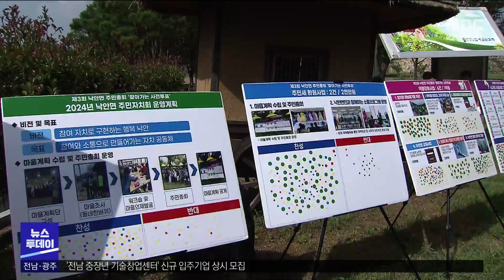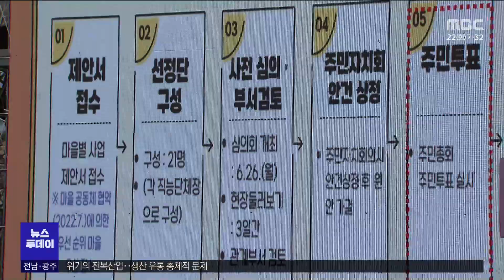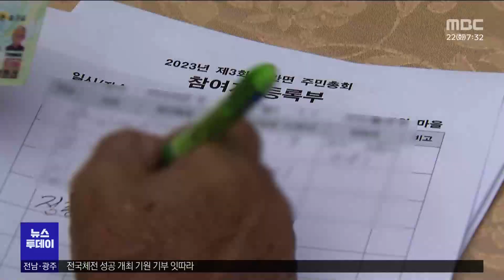내년도 우리 마을 사업은 우리가 결정![목포MBC 뉴스투데이]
◀ＡＮＣ▶
내년도 마을 사업을 주민들이 직접 결정하는
주민총회가 3년째를 맞고 있습니다.

진정한 풀뿌리 지방자치를 실천하고
자신들이 필요한 사업을 제안,계획,실행한다는 측면에서 주민들의 참여도는 갈수록 높아지고 있습니다.

◀ＶＣＲ▶
아직은 무더위가 한창인 날씨지만
순천 낙안읍성 앞 잔디밭에서
올해로 3회째를 맞는 낙안면 주민총회가 열렸습니다.

1억 원의 예산이 투자될
6건의 역량강화사업 우선순위가 사전 투표를 통해 결정됐고
이가운데 5건이 내년에 추진됩니다.

주민자치회가 직접 주민들을 만나 제안받은 마을 계획을
사전 온라인 투표와 찾아가는 투표로 의견을 모았고
주민총회 현장에서 최종 찬반을 물어 추인했습니다.

총 사업비, 5억 원 규모의
소규모 시설사업, 31건도 결정됐습니다.

◀ＩＮＴ▶
(주민분들이 선호하는 그런 사업으로 우리 주민총회에서 결정이 나면, 주민분들이 원하는 사업이다보니까 호응도가 좋을 수 밖에 없지 않습니까. 그래서 정말 이게 민주적이지 않나, 저 자신도 그렇게 생각하고, 주민분들도 가면 너무 열렬하게 반겨주시고 해서, 저희들도 봉사하면서 뿌듯합니다.)

올해 주민총회는 다음달 12일까지 24개 읍면동별로
사전 준비된 마을계획과 사업을 가지고
거주주민과 생활주민들까지 동참한 가운데 개최됩니다.

순천시는
이렇게 주민총회에서 결정된 사업들을 검토해
세부 실행계획을 세우고 예산을 편성한 다음
내년에 각 마을별로 실행할 예정입니다.

◀ＩＮＴ▶
(순천시에는 주민이 예산편성과정에 참여하는 주민참여예산제도와 주민세 환원사업이 있습니다. 24개 읍면동에 주민자치회가 출범하면서 그 사업의 결정 절차를 주민자치회가 주도하고 있고, 오늘 주민총회는 주민들이 직접 투표로 내년도에 실행할 우리 마을 사업을 결정하는 아주 중요한 축제의 장입니다.)

순천시 읍면동 주민총회가
제도 시행 3년째를 맞아
주민들의 적극적인 참여 속에
풀뿌리 지방자치를 실현하는
주민주도의 공론장으로 자리잡고 있습니다.

◀ＥＮＤ▶